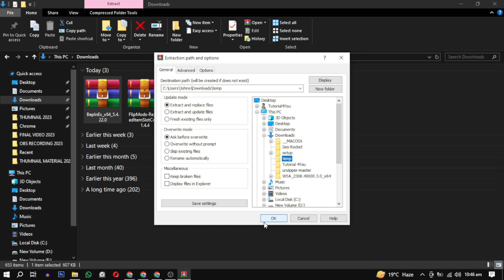How to Download ReservedItemSlotCore MOD to Lethal Company | Complete Guide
Dive into the world of Lethal Company with the ReservedItemSlotCore  Mod! In this video, we guide you through the download and installation process step by step. Explore new possibilities, units, and strategies as we showcase the exciting enhancements this mod brings to Lethal Company. Whether you're a seasoned modder or a newcomer, our detailed guide ensures a smooth installation process, allowing you to experience the game in a whole new way. Join us on this modding journey and elevate your Lethal Company gameplay!